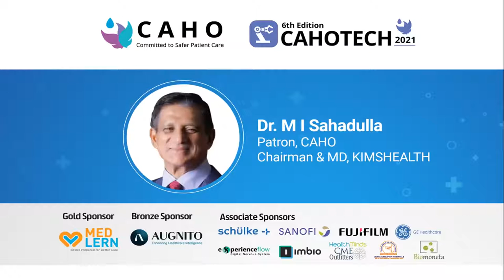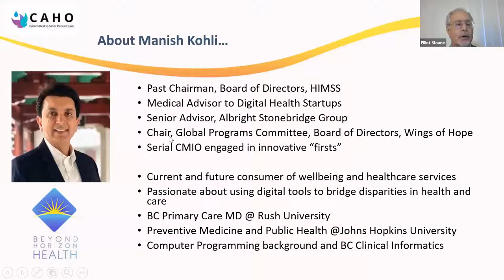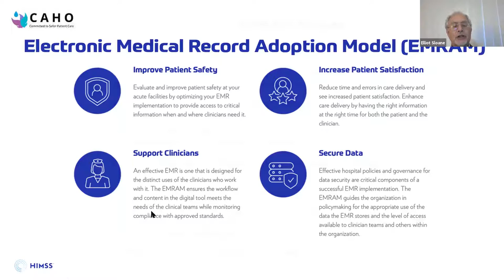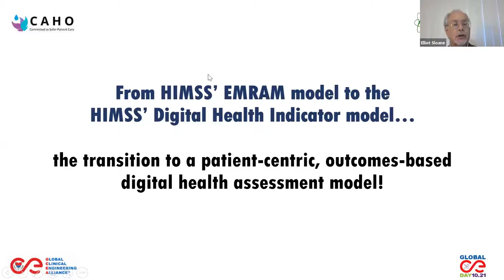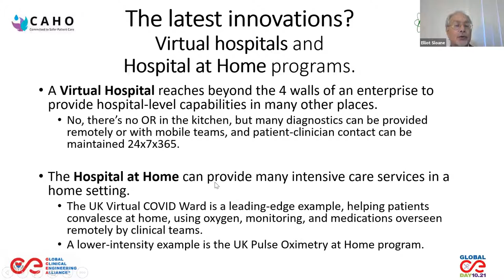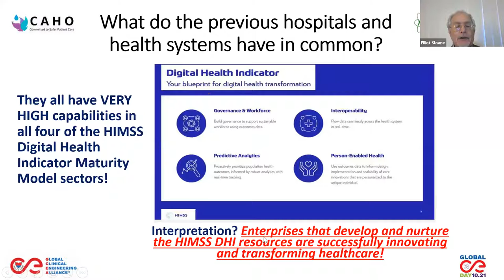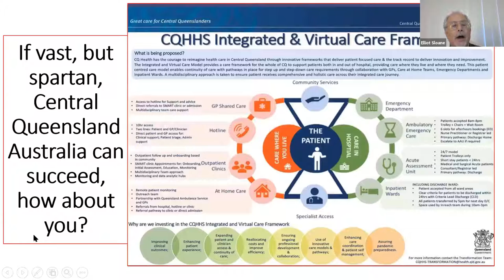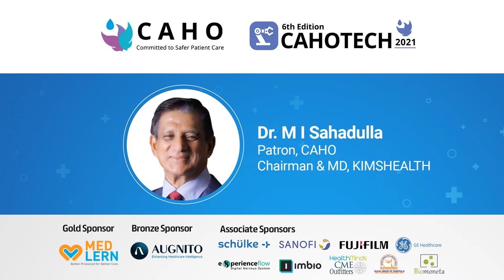CAHOTECH 2021 : How does Hospital assess itself on Digital Maturity Rating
Speaker : Dr. Elliot B Sloane
Moderator :  Dr. MI Sahadulla